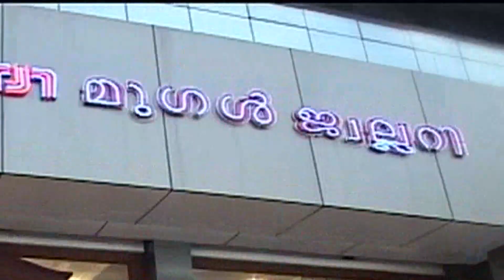SჄS കൈപ്പമംഗലം സോൺ കമ്മിറ്റിയുടെ ആഭിമുഖ്യത്തിൽ മൂന്നുപീടികയിൽ ഇഫ്താർ ഖൈമ സംഘടിപ്പിച്ചു